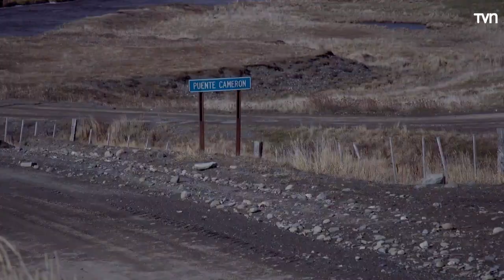Carlos Larraín habla sobre el caso de su hijo: "Mi hijo no mató, pero mintió" | Sin Parche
El político habló en extenso con Santiago Pavlovic sobre cuando su hijo le quitó la vida a un hombre producto de un atropello.